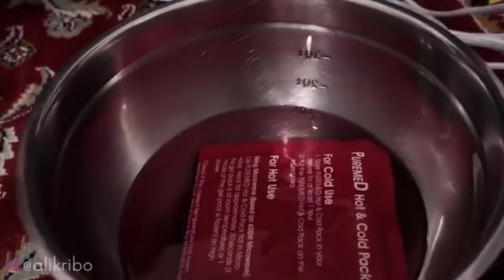TIPS DAN TRICK MERAWAT MIKA YG TIDAK RATA! SOLUSI TERBAIK | TUTORIAL #6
Hallo semua kembali lagi di channel Ali Kribo yaang Seduuuuppzz! Di video kali ini gue kasih beberapa solusi untuk merawat mika pada darbuka, sehingga mika tidak gampang rusak atau jadi longgar. Gampang gengs sedduuuppzz pokoknya!